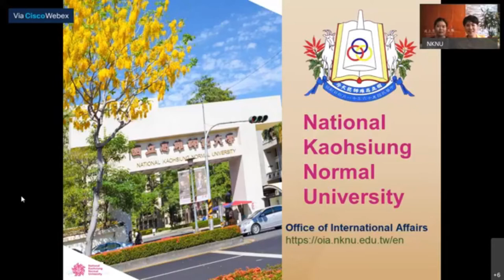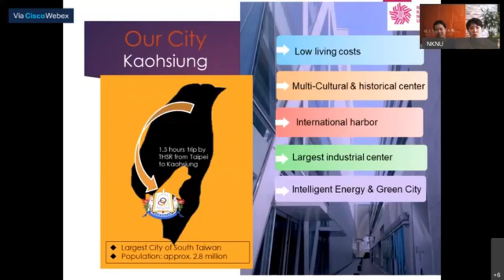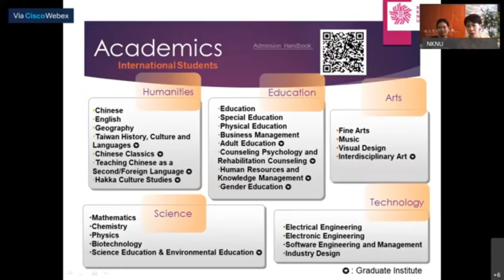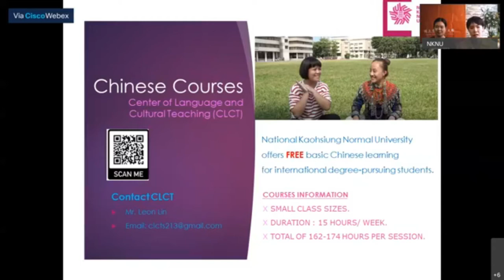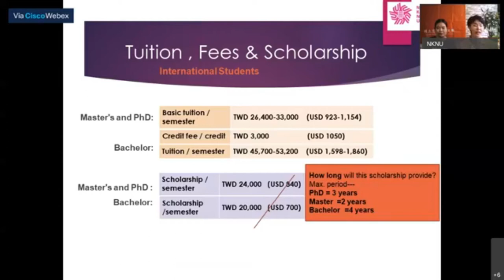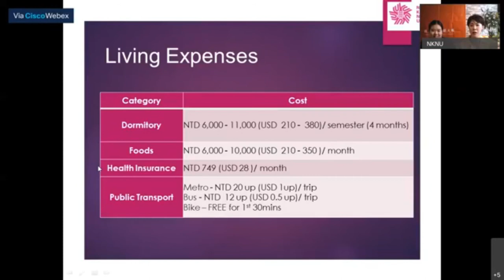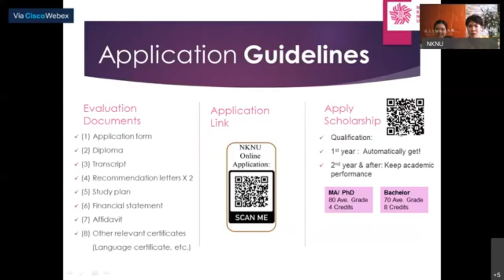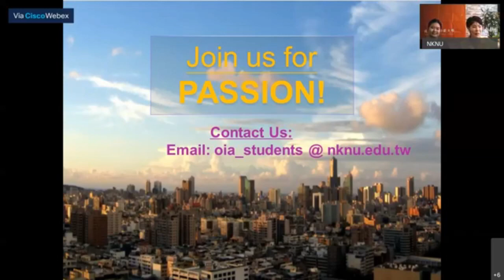National Kaohsiung Normal University 國立高雄師範大學